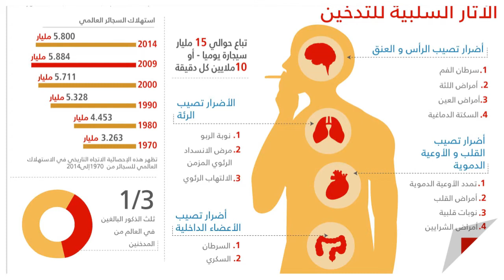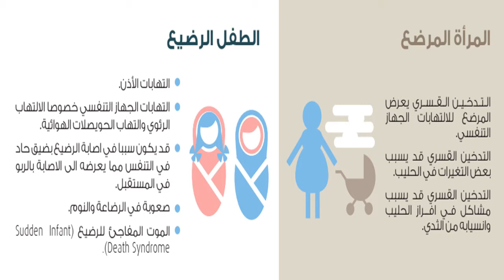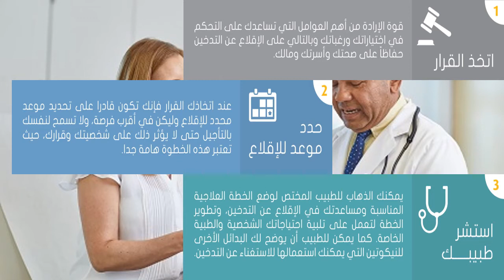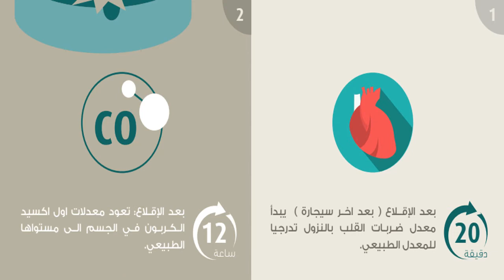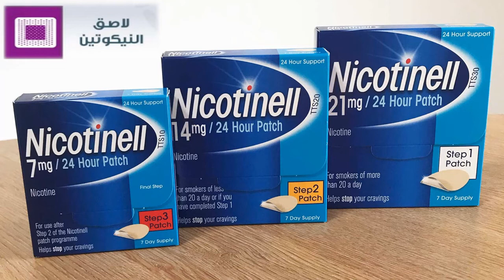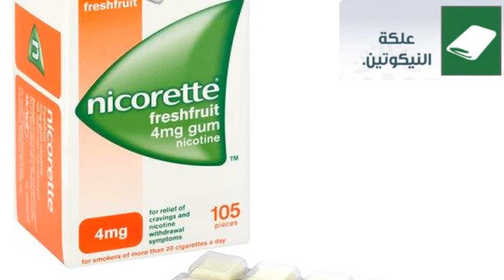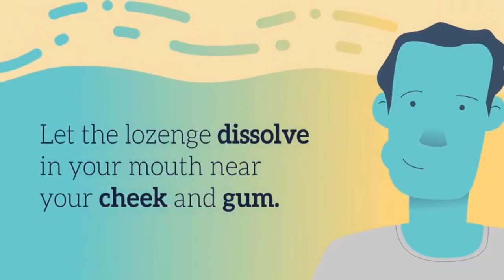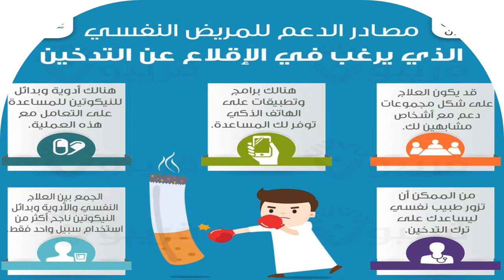بدائل النيكوتين للمساعدة على الاقلاع عن التدخين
د. اية محمد جمال
د. منة الله محمد حسن نبهان
د. محمد ابوالقاسم كمال
د. احمد عادل محمود طبق
د. روناء عاطف اسماعيل
د. احمد عبدالله حسان